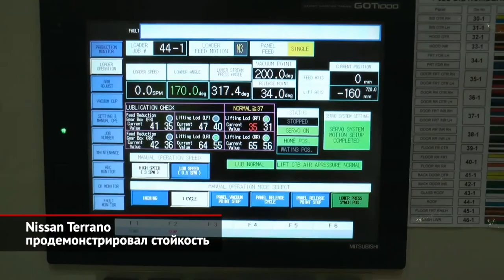Стойкий Nissan Terrano. Nissan Qashqai J12 освоил украинский рынок по пути в Россию | Новости №1884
Российское отделение Ниссана, за последние годы зачистившее локальную гамму от седанов Almera и Sentra, паркетника Juke и внедорожника Patrol, оставило себе мало поводов для новостей. Если не считать только что вернувшийся Pathfinder, то модельный ряд автогиганта представляют всего четыре машины — это кроссоверы Qashqai, X-Trail, Murano… и Terrano. Да-да, последний сохранён в производственной программе московского завода, даже несмотря на то, что его собрат — Renault Duster первого поколения — уже год как снят с конвейера и заменён второй генерацией. Однако в продаже есть сейчас Ниссан Террано 2022 года выпуска, и пресс-служба Ниссана сообщила нам, что планов отказываться от этой модели в ближайшее время нет. Понять маркетологов можно: в прошлом году восьмилетний уже Terrano нашёл почти 9000 покупателей. Хоть это и вчетверо меньше, чем Duster, но для Ниссана — третья по популярности модель.

Меж тем, продажи Ниссанов в России падают три года подряд: в общем рейтинге марка опустилась с седьмого места на девятое. И по итогам 2022 года, вероятно, провалится ещё на две строчки, потому что китайские Haval и Chery подобрались уже вплотную и активно растут. Исправить ситуацию помог бы Qashqai третьего поколения, мировая премьера которого состоялась ещё год назад. Но выход на российский рынок, как обычно, задерживается. Пресс-служба избегает называть даты и обтекаемо сообщает, что появление нового Кашкая в 2022 году подтвердить не может. А вот на соседний украинский рынок Кашкай уже вышел. Напомним, что модель построена на свежей итерации платформы CMF-C, сбросила 60 кг массы и чуть подросла по габаритам. Под капотом нет ни бензиновых атмосферников, ни дизеля. А только лишь два варианта турбомотора 1.3: более слабая версия сочетается строго «механикой» и передним приводом, а старшая — с вариатором и передним или полным приводом на выбор. Этот тот самый турбомотор совместной разработки Даймлера и альянса Renault-Nissan, который ставится на компактные Мерседесы и Renault, а через пару лет должен быть локализован и на АвтоВАЗе. Самый доступный для украинцев полноприводный Qashqai стоит около миллиона гривен — это 2,6 млн ₽ в пересчёте на рубли. Нынешний Qashqai петербургской сборки с двухлитровым мотором и полным приводом стартует с 2 млн ₽. Сохранится ли атмосферник в новом поколении для России, мы можем только гадать.

00:00 Ниссан Террано продемонстрировал стойкость и всё ещё выпускается в Москве
01:00 Ниссан Кашкай J12 освоил украинский рынок по пути в Россию